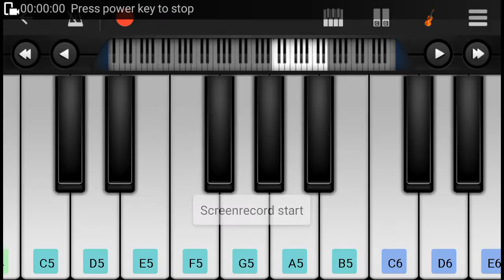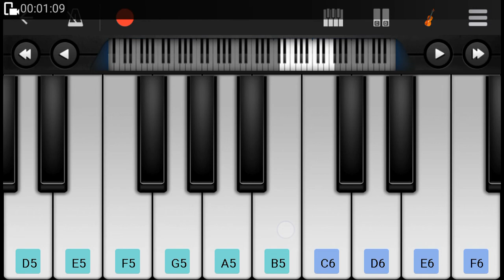ek pyar ka nagma hai on mobile piano easy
Movie shor